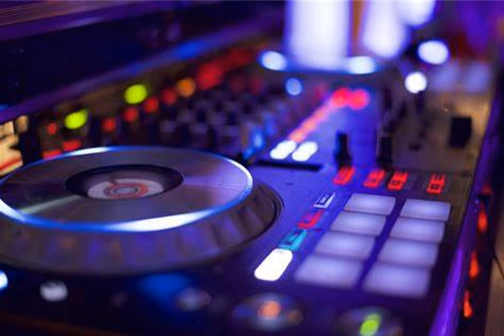dorapan - Turn It Down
Category : Big room
Music Titles : Turn It Down